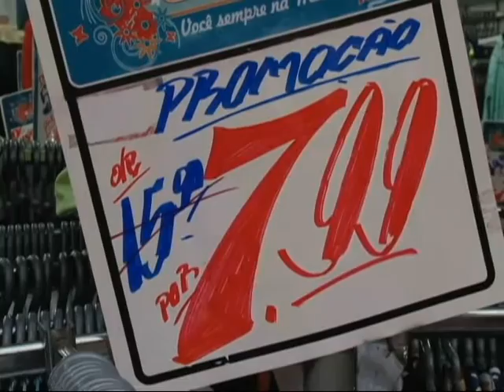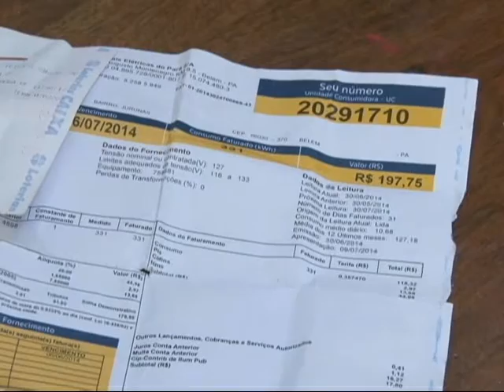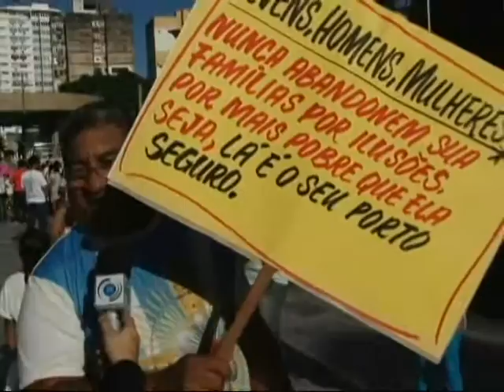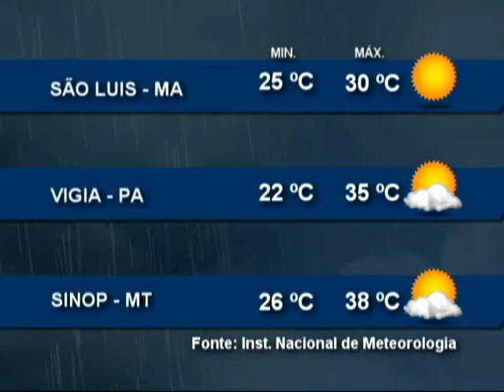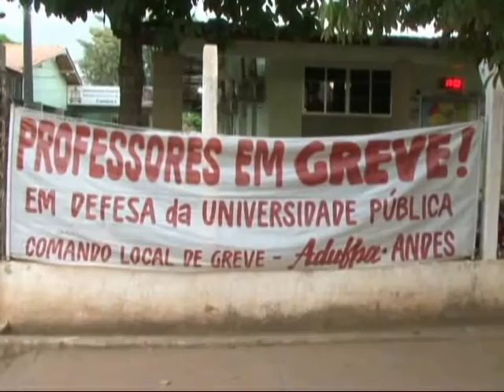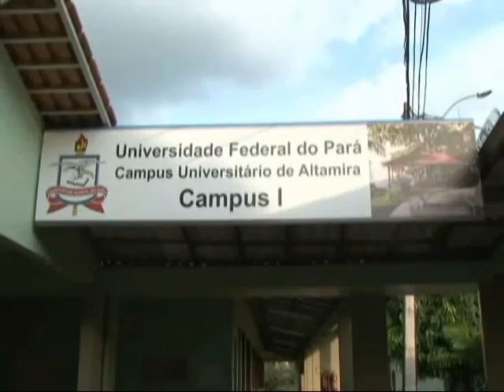Nazaré Notícias - 08/09/2015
Veja nesta edição:

- Poder de compra das famílias paraenses diminuiu;

- Município de Altamira recebe novo defensor público;

- Belém realiza caminhada pela família;

- A capital paraense deve receber 84 mil turistas no período do Círio;

- E no quadro de economia, vamos falar sobre o reajuste do FGTS.